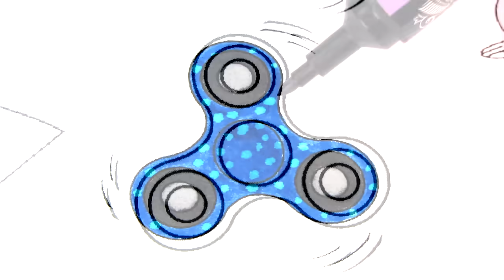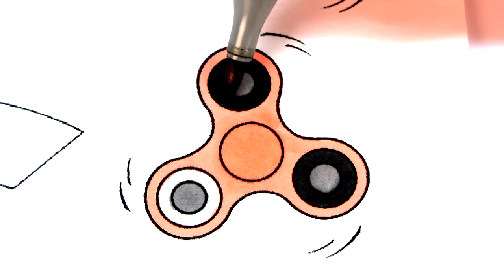Hedgehog and Peppa Pig Coloring Book For Kids with George Kids Fun Art Colours Videos For Kids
Coloring pages for kids, صفحات التلوين للأطفال, 为孩子们着色页, Coloriages pour les enfants, Раскраски для детей, Dibujos para colorear para niños, Trang màu cho trẻ em, Páginas para colorir para crianças, Malvorlagen für Kinder, Mewarnai halaman untuk anak-anak, बच्चों के लिए रंग पेज.